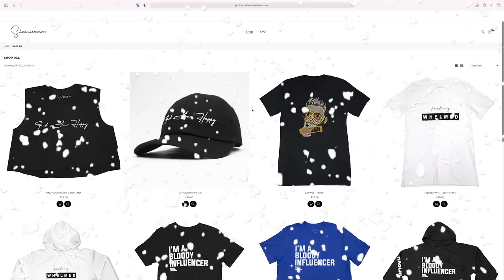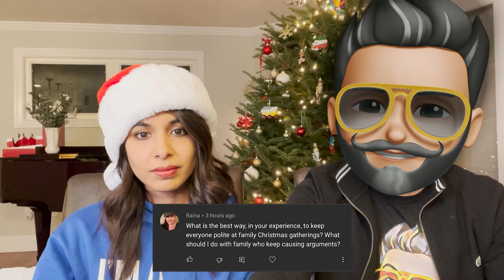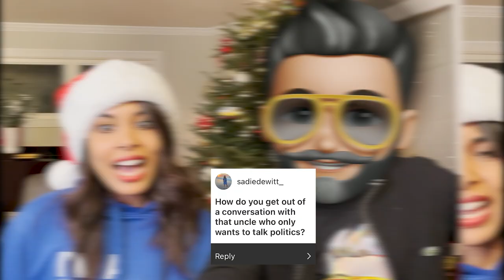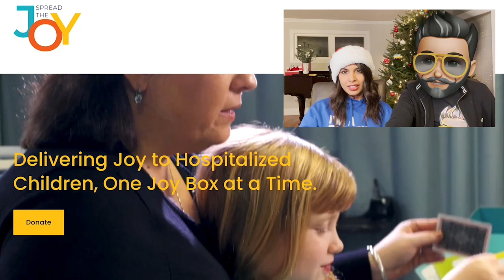Asinine Advice Ep. 30 | Bad Holiday Advice Part 2 | Sheena & TRID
Hi Everyone! We are back with a continued holiday edition of Asinine Advice.  This week, we continue to answer your gifting, regifting & family time questions.  I think TRID deserves an award for all his terrible advice and acting in this episode, what do you think?

Is it the thought that counts? How do you deal with family drama?

Thanks again to all those who submitted questions. There were so many good ones to choose from - continue to ask if you want to be featured in the next episode of Asinine Advice!

Editor: Shi'Anna Whitman